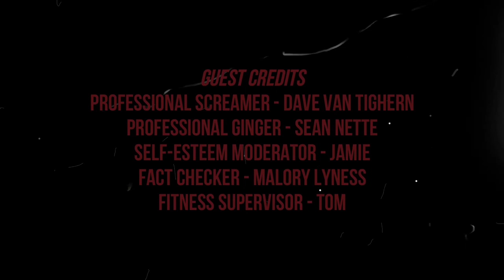NearlyComputing: Warcraft III Reforged | Part 3 OGAR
We finish our quest to get out of the Eastern Kingdoms but I pissed off a Sea Witch...